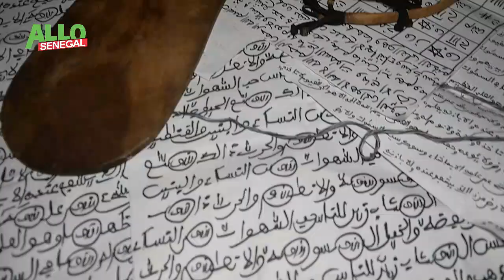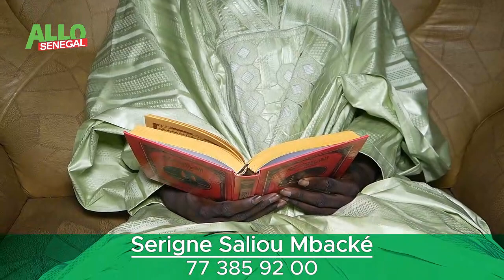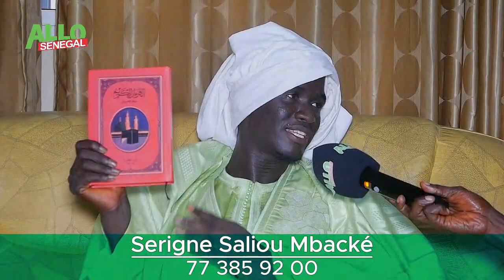Allahou Akbar 🛑 Guiss na décès Macky sall ‘’ Bilahi ‘’ S.Moustapha sy et Sonko «Ce Marabout alerte